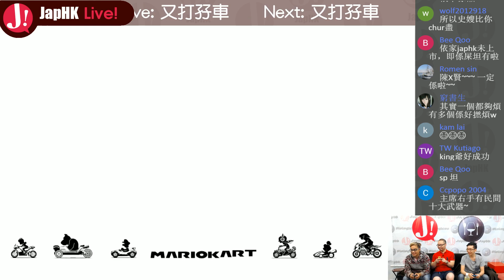JapHK Live! 又打孖車 20170428